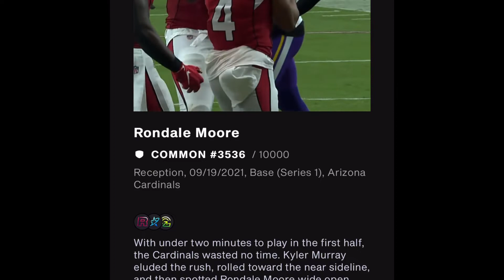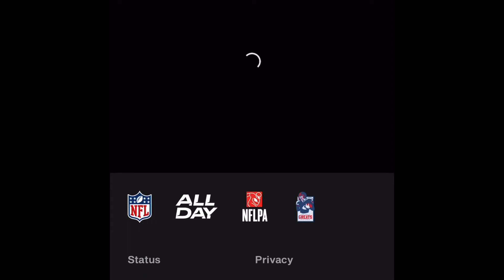2022 NFL All Day Moments NFT Pack [Worth $60??]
The NFL and the NFLPA have come together and released NFL All Day! NFTs seem to be everywhere these days and the NFL being the money hungry machine it is was not going to let this new opportunity pass them by!

Today is my first look at what these packs of moments have to offer? Will these become as popular as physical trading cards? Will they become more popular since they won’t fill that storage box(es) in your basement? Or did I just waste $60 on the next fad?

Let me know what you think of NFL All Day. Are you collecting these? Are you investing in these? Where do you expect this to go? Hopefully it goes TO THE MOON!